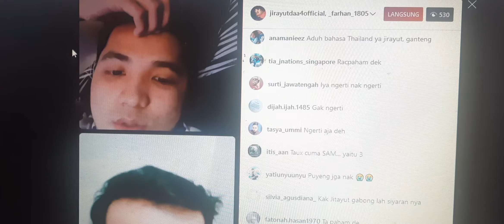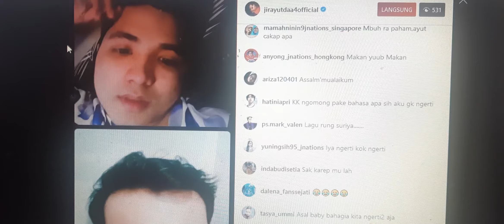Publik Dikagetkan Jirayut Bicara Bahasa Thailand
Jirayut bicara bahasa Thailand di depan fans dan warganet saat live instagram. Dia jadi sorotan.